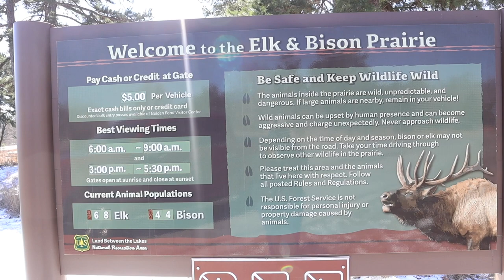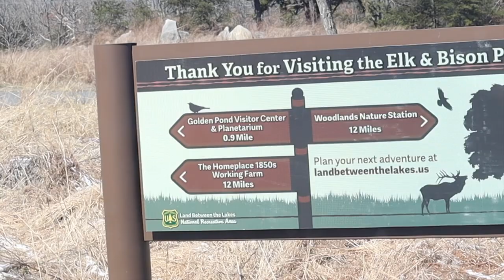Elk and Bison Prairie// Nature walk off the HOMESTEAD Vlog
Mail to Lady’s Farm:
K’dee Galindo